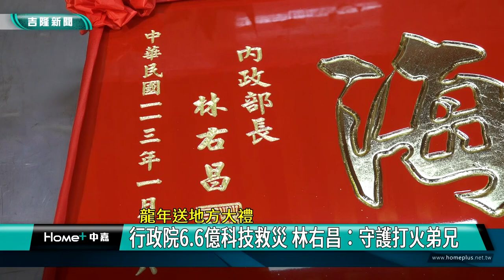無人機 救災|科技 機器人|林右昌 內政部|消防員 安全|火場 熱顯像儀|2024 中嘉新聞|龍年送地方大禮 行政院6 6億科技救災 林右昌：守護打火弟兄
政院6.6億助地方購熱顯像無人機及救災機器人林右昌:科技救災護打火弟兄

（中嘉新聞記者張啟騰/基隆採訪報導）
火場等救災現場常因為第一時間資訊不明等因素讓第一線消防人員陷入風險中，為了守護消防人員安全，內政部長林右昌表示內政部提出「充實各縣市消防機關科技化救災用無人載具裝備協助計畫」已經獲行政院會通過，今年113年將編列6.6億經費協助22個縣市消防單位添購88台紅外線熱顯像無人機及88台救災機器人，確保消防人員安全。

持香參拜、致贈匾額、發送一元紅包，春節假期內政部長林右昌多次回到故鄉基隆走春拜廟並發送內政部印製的一元福袋，祝福市民朋友們龍年都能龍騰虎嘯步步高升，其中在八斗子地區信仰中心-萬安堂更邀請林右昌贈匾靈昭四海。

而為了使第一線消防人員在火場等資訊不明的救災現場能善用科技，降低救災風險，2/15春節連續假期結束後上班首日，內政部長林右昌在行政院會提出「充實各縣市消防機關科技化救災用無人載具裝備協助計畫」，113年將編列6.6億經費協助22個縣市消防單位添購88台紅外線熱顯像無人機及88台救災機器人，確保消防人員安全。

林右昌補充表示行政院也核定「建構國家安全化學與韌性永續計畫」，114年起將編列4.6億協助地方添購72台紅外線熱顯像無人機及33台救災機器人，屆時全國將有紅外線熱顯像無人機421台及救災機器人155台，希望用科技改變救災模式，逐步打造救災機器人車隊，提升救災能力也能更全面守護消防人員安全。